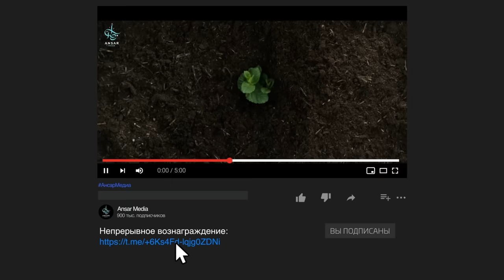САМЫЙ большой ГРЕХ в омовении | проверь себя!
Я хочу поделиться с вами одним очень серьезным грехом, которые многие люди совершают во время малого омовения и о котором возможно и не подозревают. И это грех совершали сподвижники (да будет доволен ими Аллаh), пока Пророк (салляллаhу аляйhи васаллям) не отчитал их за это и не предупредил, дав совет. Так что же за серьезный грех, который можно совершить во время малого омовения?